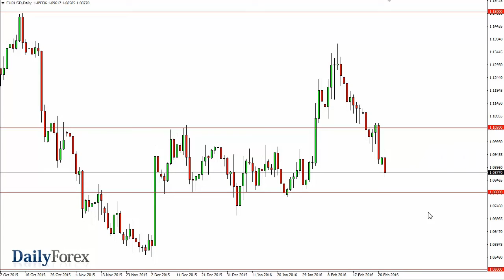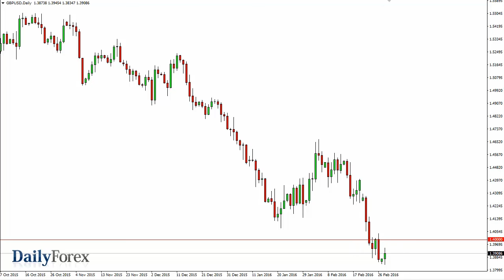تحليل العملات وفرص التداول ليوم 1 اّذار 2016 - موقع ديلي فوركس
حاول زوج اليورو/الدولار الأمريكي التقدم بدياة يوم الإثنين، و لكنه وجد المنطقة بالقرب من المستوى 1.0950 غنية قليلاً بالمشترين، و تحولنا عائدين و هبطنا ما دون مقبض 1.09. لهذا السبب، أشعر بأننا نتجه إلى المنطقة الرئيسية القادمة و التي بالطبع هي عند المستوى 1.08. لهذا أشعر بأن متداولي الفترات القصيرة سوف يستمرون بدفع هذا السوق للأسفل، و التقدمات قصيرة الأجل سوف تكن فرص للبيع. تحرك زوج الجنيه البريطاني/الدولار الأمريكي ذهاباً و إياباً خلال جلسة الإثنين و إنتهى محققاً مكاسب طفيفة. و لكن في النهاية، أعتقد بأن المقاومة الحقيقية موجودة بالقرب من المستوى 1.40 في الأعلى، و الذي كان في الماضي مستوى دعم كبير.